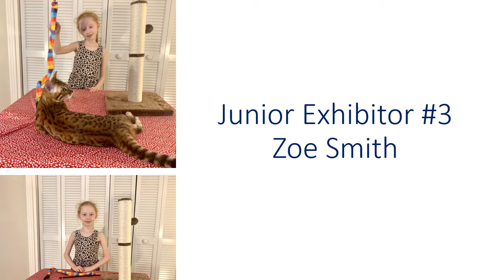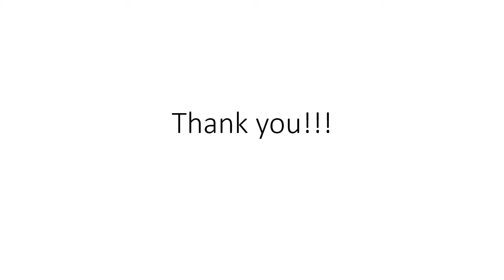Francine Hicks - JE Final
TICA International Virtual Cat Show 2020
Junior Exhibitor Final - Ring Francine Hicks